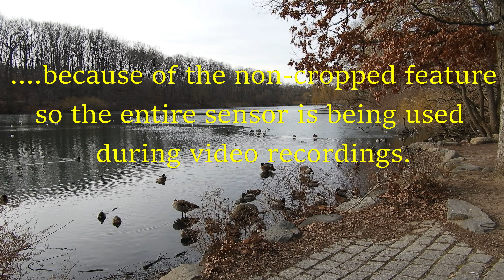Nikon B700 4k photo and video samples